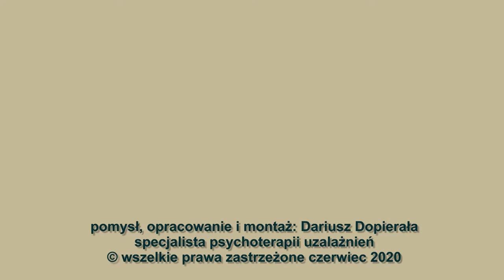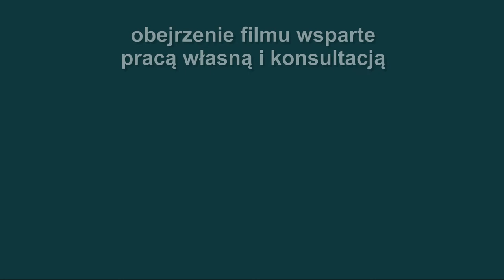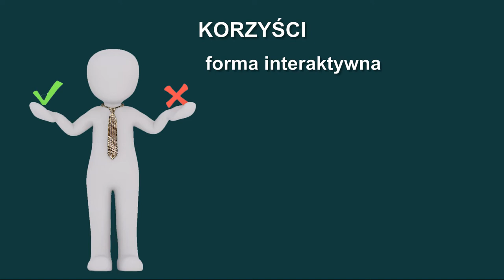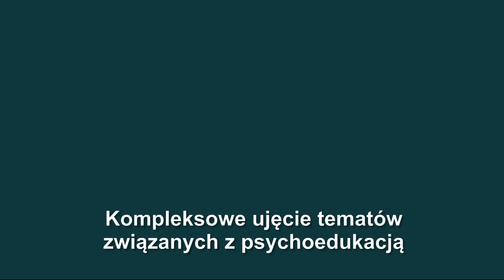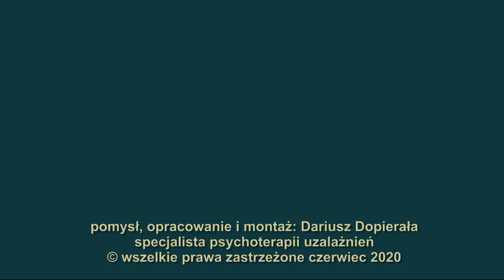Platforma psychoedukacji "Do Wolności"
Po ośmiu latach od stworzenia mojego kanału nadszedł czas zmian.
Korzystając z nowych narzędzi oraz wiedzy, którą ciągle poszerzam, uruchamiam platformę Psychoedukacja Online.

@DO WOLNOŚCI
Linki: